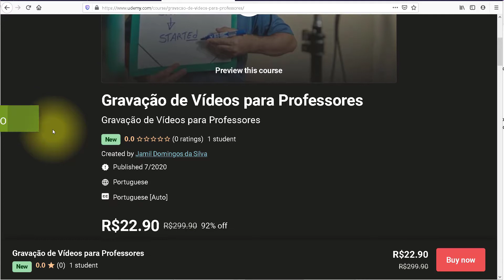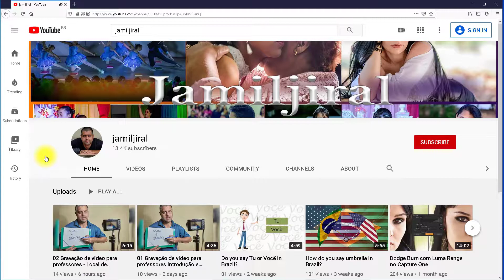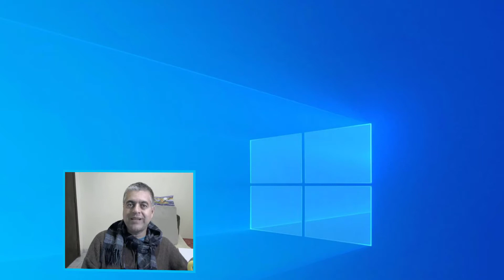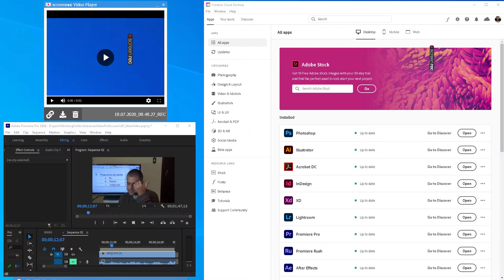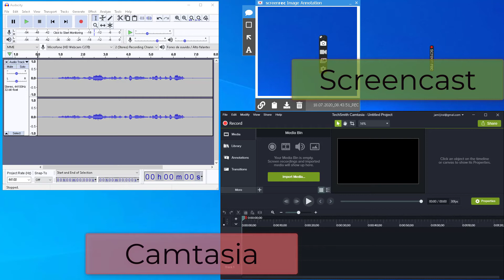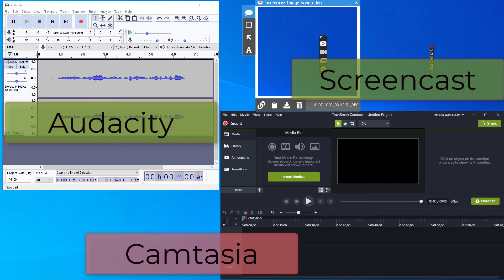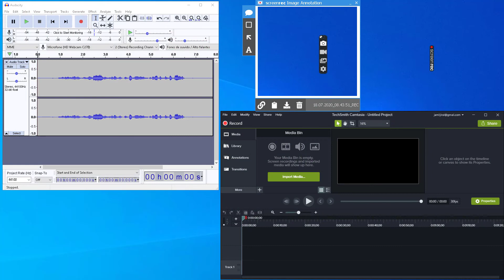Qual é a Melhor Combinação de Programas de Edição de vídeo?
Meus cursos:
Gravação de Vídeos para Professores

Nikon D810
Aprenda a lidar com a sua câmera Nikon D810